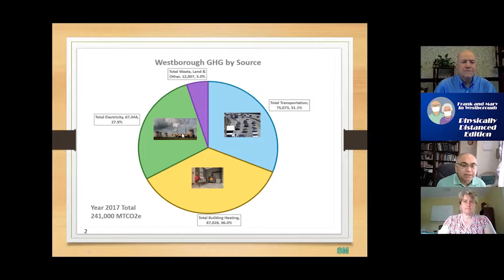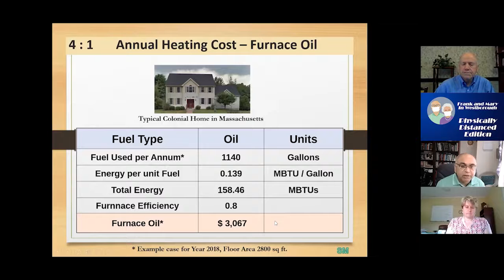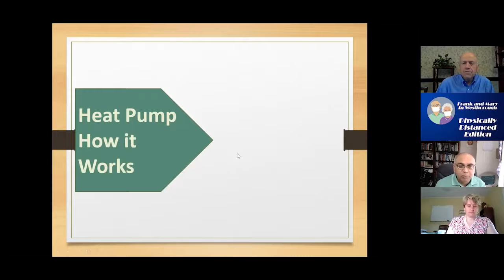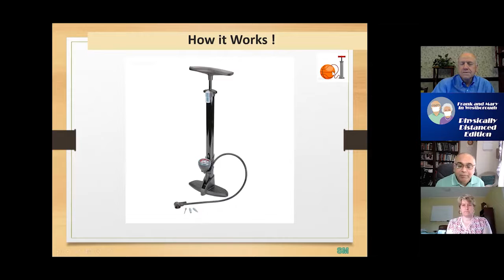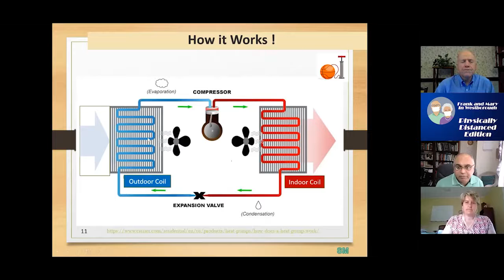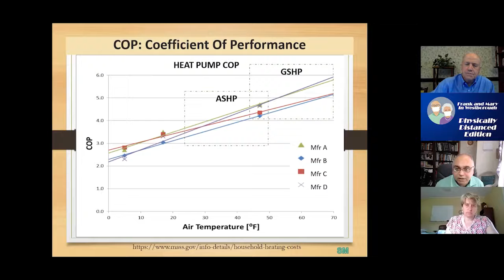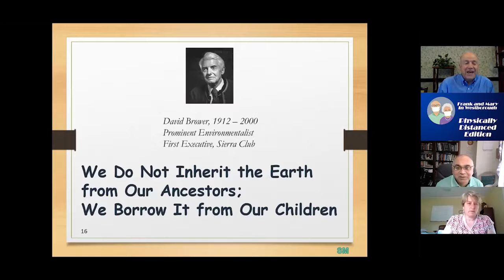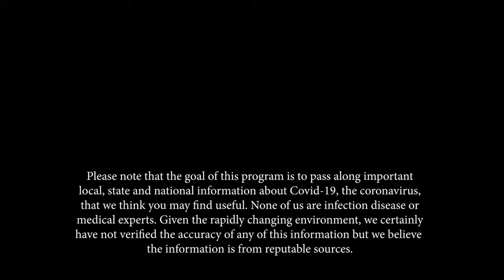Frank and Mary in Westborough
Sharad Mehta is back to present the fourth and final installment of "The Environment Series." In this presentation, he talks about heat pumps for building heating and cooling.